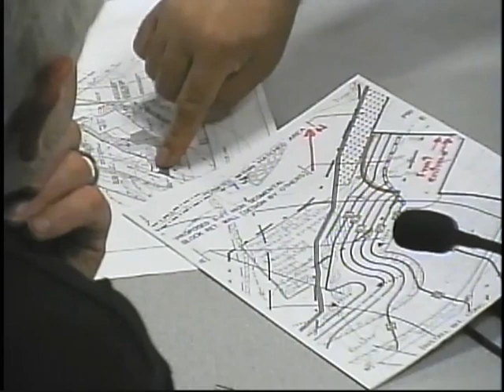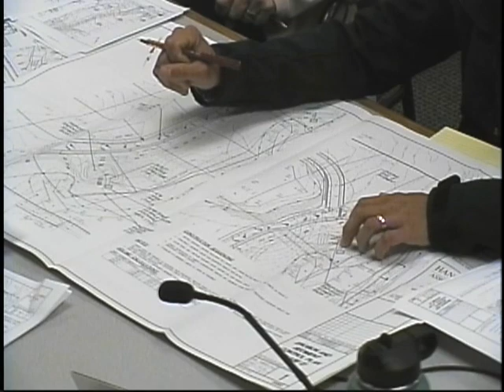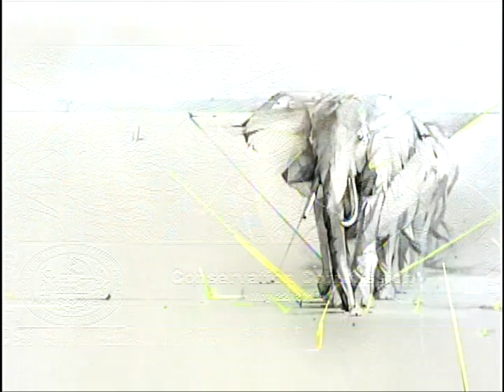CONCOM Meeting 5-22-2017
Conservation Commission Meeting - May 22, 2017